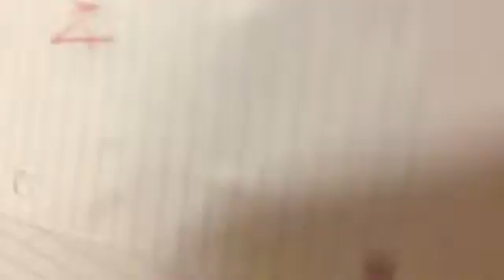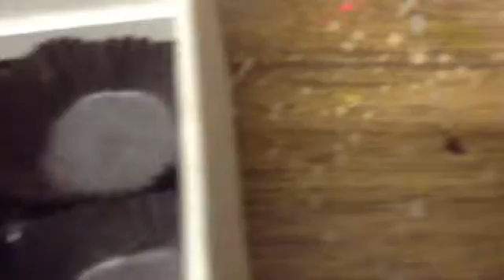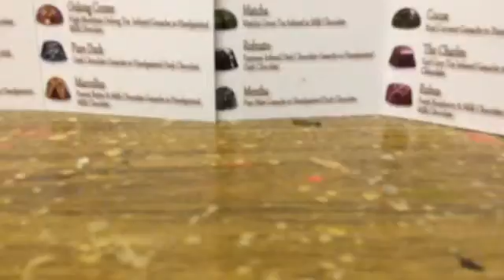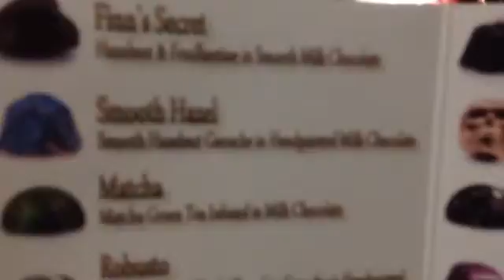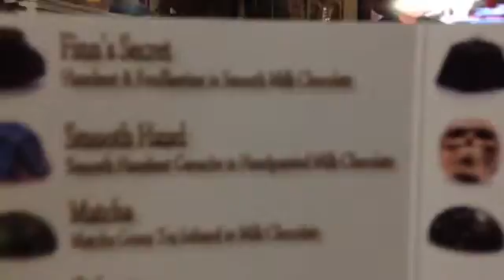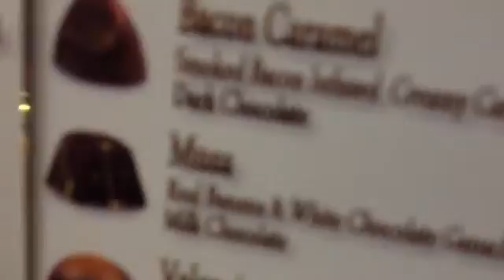Anti's epic Vlogz part 12!!!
The last chocolate I have.